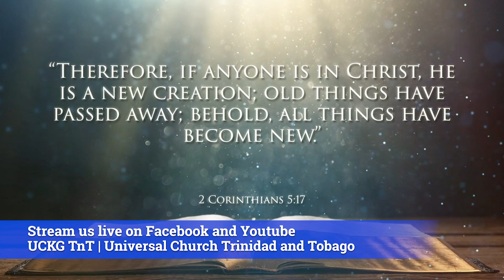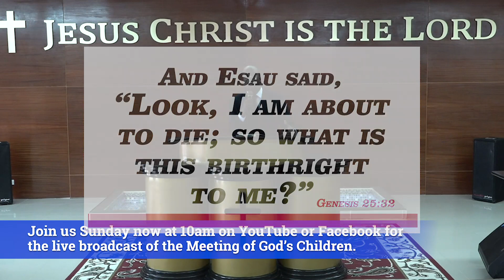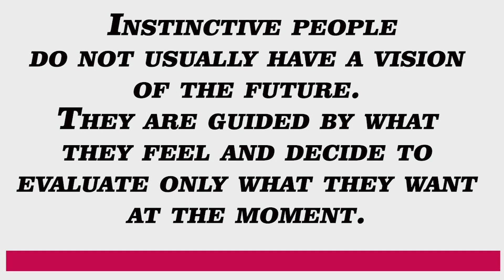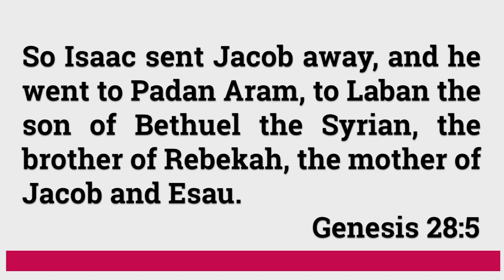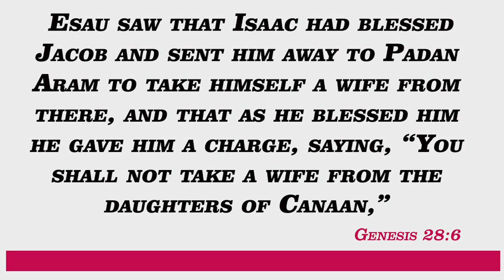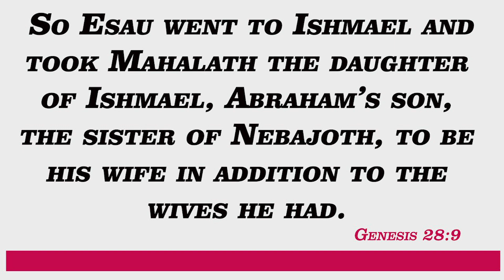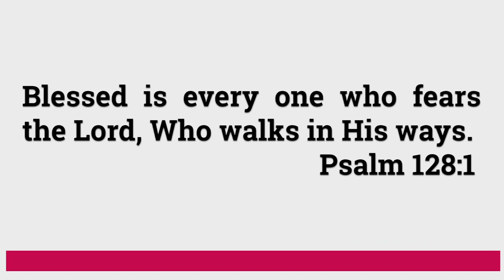Strong Nation 5pm (30-04-20)